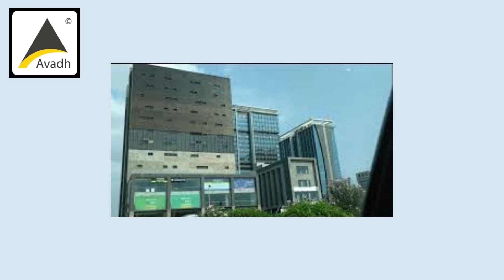Avadh Group Surat | Projects for Sale in Vesu, Surat | Luxury Project in Vesu Surat | Hemant deora